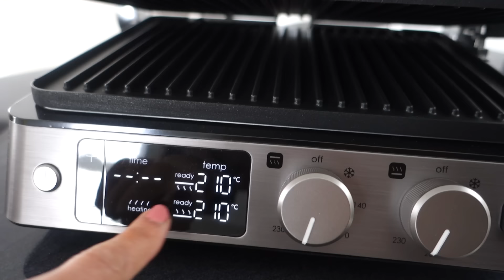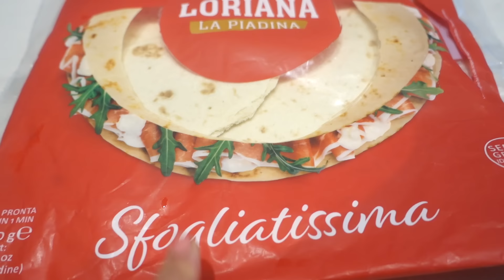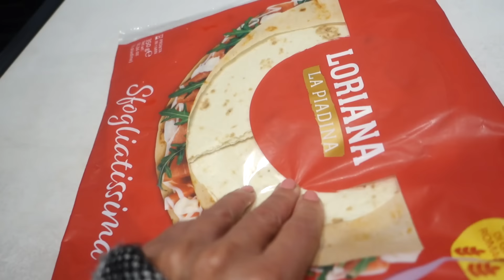ÜSTÜMDE BİR ŞEYLER DÖNÜYOR 😳ÖĞRETMENLİK STAJINA HAZIRLIK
Yeni ürünleri test edelim. Kizim Staja hazirlaniyor